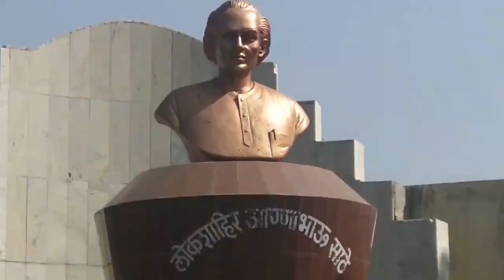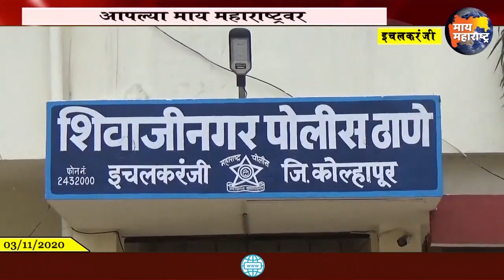इचलकरंजी ठळक घडामोडी सह संपूर्ण बातमीपत्र